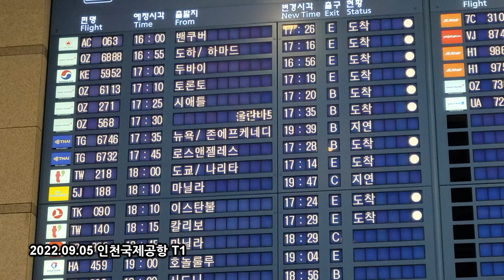'한국 국가대표가 되고 싶어요' WKBL 최대어 키아나 스미스 지난주 입국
[인천=스포테이너즈] 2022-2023 WKBL 신인 드래프트에 참가하는 키아나 스미스가 지난 5일 가족들과 한국에 입국했다.

 키아나 스미스는 1999년 미국 캘리포니아 출신으로 한국인 어머니와 미국인 아버지 사이에서 태어났다.

올해 WNBA 신인 드래프트에서 전체 16순위로 로스앤젤레스 스파크스에 지명된 키아나 스미스는 2022시즌 11경기에서 평균 2.6점을 기록하며 가능성을 보였다.

   WKBL은 '외국 국적을 가진 해외 활동자로서 부모 중 최소 1인이 현재 한국 국적을 가지고 있거나, 과거 한국 국적을 가졌던 선수로 대한민국농구협회에 등록된 적이 없는 선수'의 드래프트 참가를 허용하고 있다.

  1순위 지명권을 가진 용인 삼성생명의 지명이 유력한 가운데 한국 국가대표를 꿈꾸는 그녀의 활약이 기대가 된다.